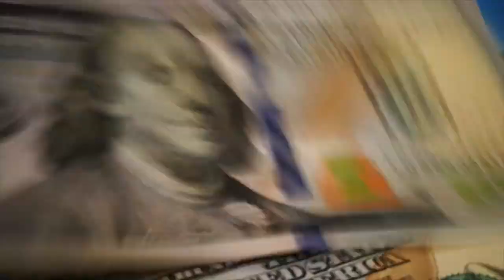Drug Commercial Parody - Tradetobaccozonia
This is a Drug Commercial Parody that I hope is funny little comedy sketch.  It's based on Tobacco pipes and the problem all new pipe smokers deal with.  Be careful about buying that pipe for the man in your life.

Finally there is an answer to TAD - Tobacco Acquisition Disorder